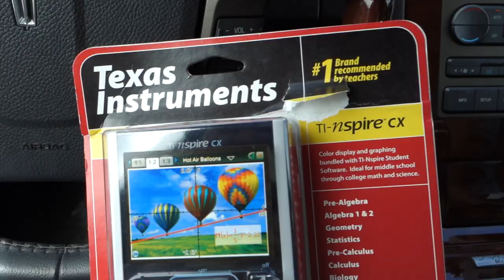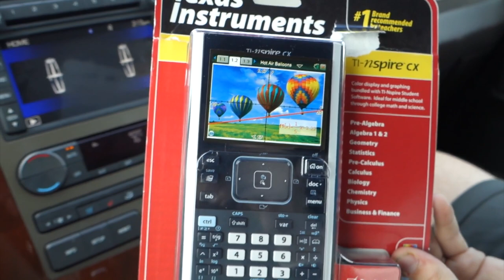Day 13 Marnie's March Mayhem | MsGoldgirl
Hear my reasons for not wanting to do a parenting video, go calculator shopping with me, & see how I do my nails!

I make a commission when you use said links to purchase the item in question. While I enjoy making YouTube videos and interacting with the viewers, to justify the insane amount of hours I spend planning, filming, editing, uploading, researching, answering comments on YT, answering comments on FB, responding to tweets and emails, I need to make some money. Otherwise, I'm not someone with a job, I'm an obsessive compulsive beauty/computer freak who has become a bit of a shut-in.